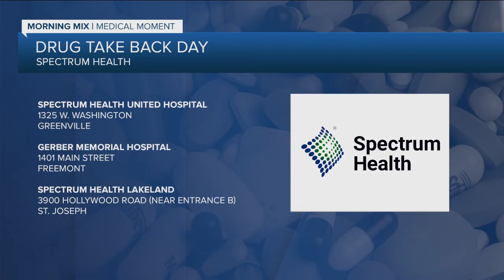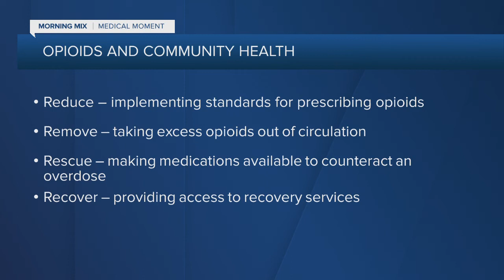Drug Take Back Day is October 23